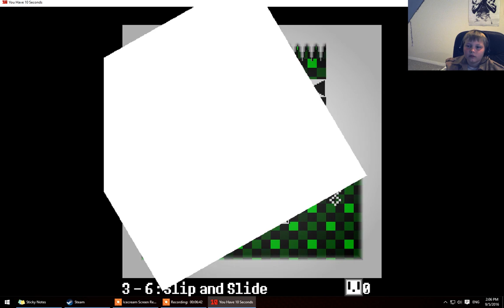you have 10 seconds ep 4 i am so done